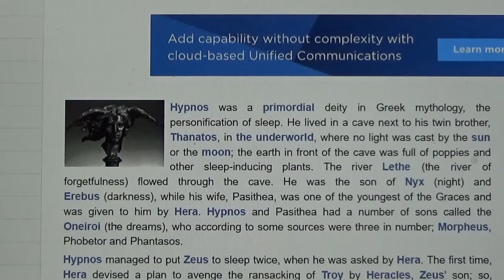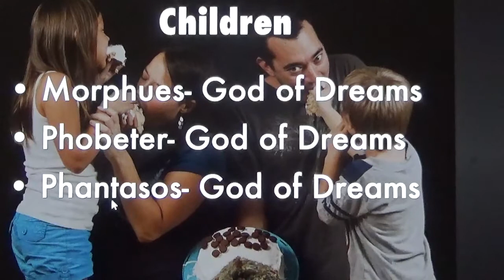Hypnosis at the Beach: Shape Change/-Shifter- The Need for Deliverance.